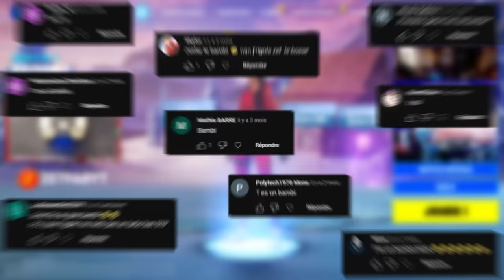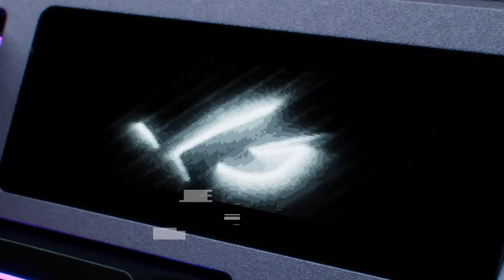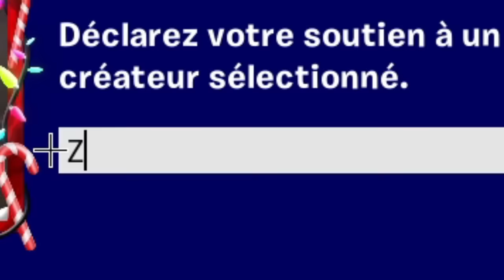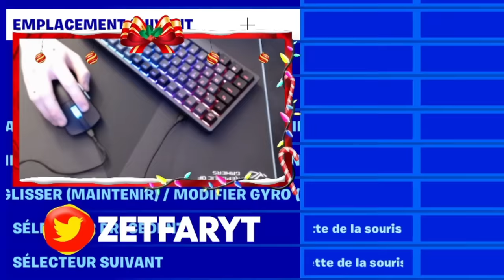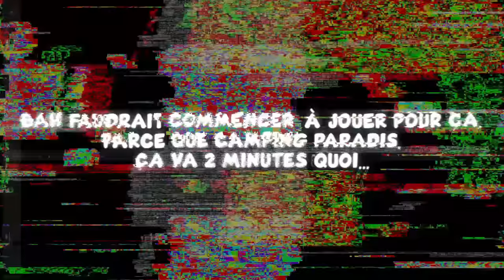ON m'a MIS au DÉFI de REJOUER CLAVIER SOURIS après 5 ANS et DEMI de JEU MANETTE ! ⌨️🖱️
Aujourd'hui, on se retrouve pour une vidéo dans laquelle je tente de jouer CS !
Un énorme merci à Asus de m'avoir envoyé des périphériques pour cette vidéo !